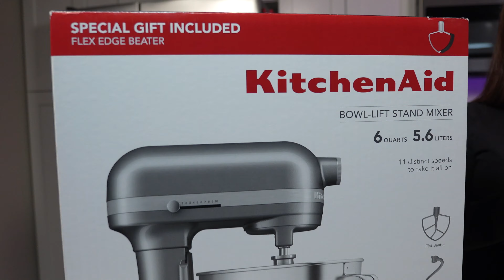Unboxing Pesadilla 😱🛑 Mi regalo de Navidad Batidora KitchenAid Defectuosa estreno con receta prueba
Feliz Navidad!

Me regalaron una batidora kitchenaid de 6qt y salió defectuosa :( Además de abrir mi regalo de Navidad, les comparto mi proceso creativo de como llego a una receta para el canal
Ingredientes:
Muffin de plátano
* 20 g de avena
* 5 g de linaza
* 100 g de harina integral
* 65 g de harina de trigo
* 5 g de bicarbonato de sodio
* 5 g de polvo para hornear
* 3 g de sal
* 3 g de canela
* 90 g de mantequilla
* 135 g de azúcar moscabada
* 4 g de vainilla
* Un huevo
* 30 g de leche de almendras
* 55 g o 1/2 tz de nueces picadas
* 80g o 1/2 tz chips
* Tres plátanos maduros

¡Comenta abajo si tienes alguna pregunta o si hay alguna receta en particular que te gustaría ver en el futuro!

¡Ciao!
Sofi Morales